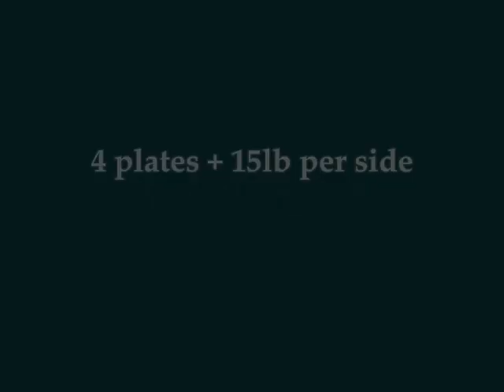Hammer Strength Incline Press 4plates+15lb per side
Chest Training